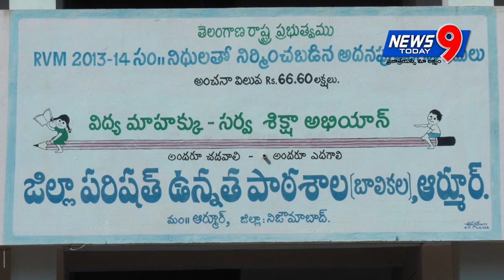SANKRANTHI MUGULA POTILU | ARMOOR | NEWS9 TODAY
sankranthi special mugula potilu in armoor,
by news9 today,
watch & enjoy.